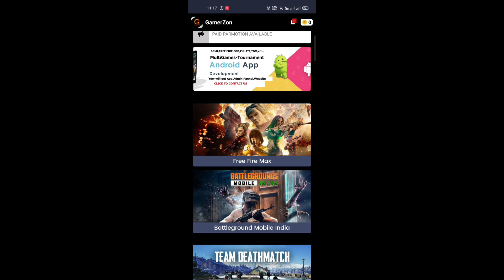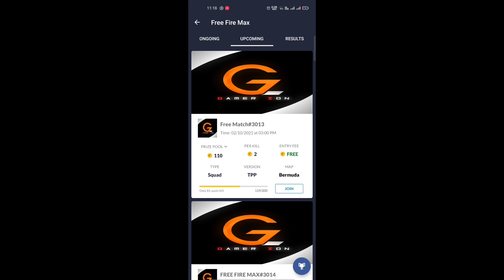Draco Ak Return Confirm Date || Blue Flam Draco Ak47 Return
APP LINK:

ZEEL SHAH

GUILD ID:65034669

Free Fire Drco Ak Return
Kab Aaega Return Film Drco Ak

Draco AK
Draco AK 47
Draco AK 47 return
New Event
Next Evo Gun
ak, ak47
dragon AK
ff new event
free fire
free fire ak47
next evo gun
new event
next faded wheel evo gun
Blue flame draco ak back
new event
next evo gun
dragon AK
free fire next faded wheel evo gun
draco ak return
draco ak max
draco ak free fire
draco ak upgrade
draco ak vs dragon ak
draco ak redeem code
draco ak return date
draco ak max level
draco ak return in india server
draco ak free fire return
ak 47 return
ak 47 return in free fire
ak 47 return spring
dragon ak 47 return
evo ak 47 return
draco ak 47 return free fire
evo gun ak 47 return
blue flame dragon ak 47 return

Draco Ak Return Confirm Date | Free Fire Blue Flame Draco AK Return | Blue Flame Draco AK Return